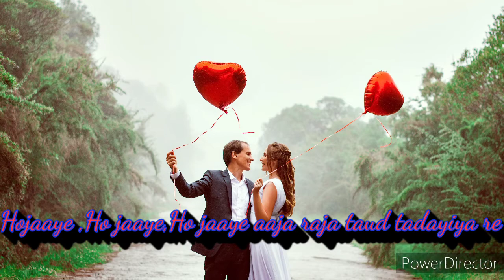Bhul bhulaaya re|hothon ki laali fikki huyi re |Mix video and audio with natural beauty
Bhul bhulaaya re. song